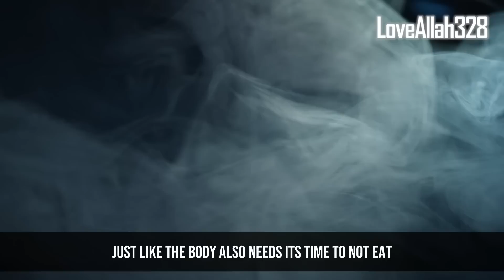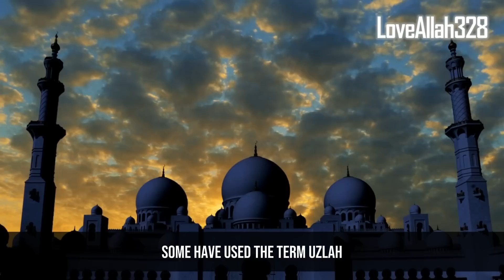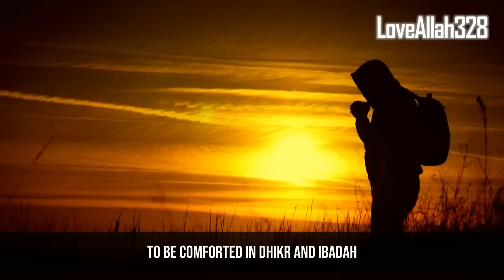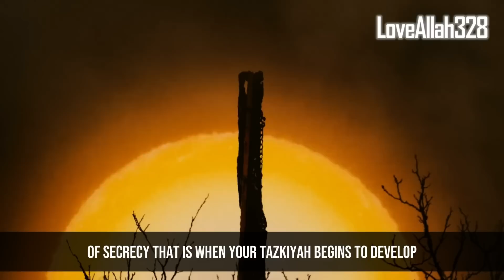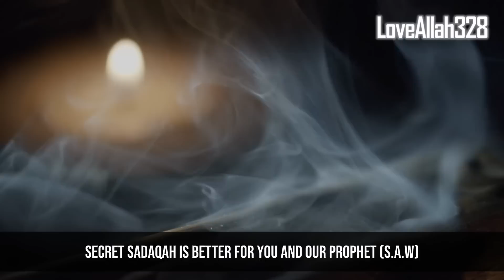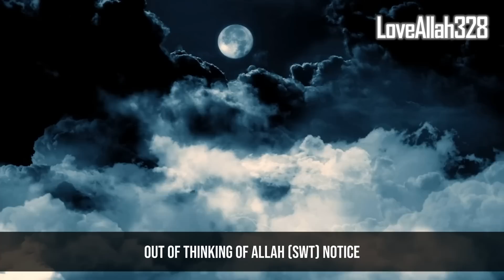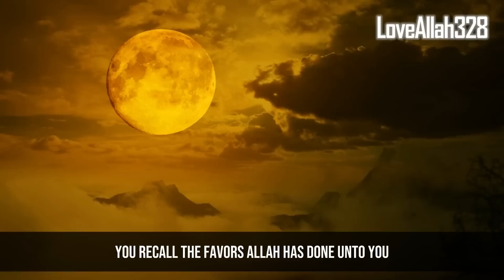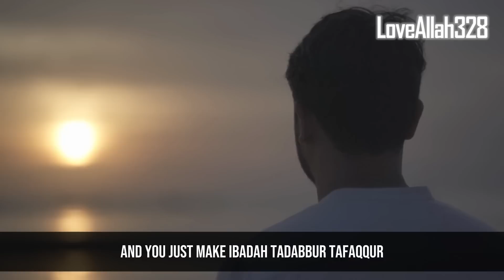Allah Wants Muslims To Be Alone Like This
Allah Wants Private Alone Time at Night with You